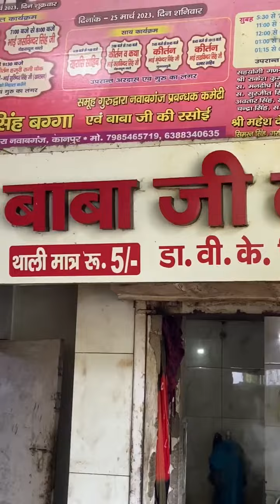कानपुर के प्रसिद्ध बाबा जी की रसोई गरीबों और जरूरतमंद लोगों के लिए मुफ्त भोजन बना रही है